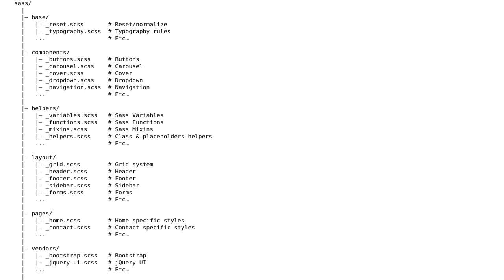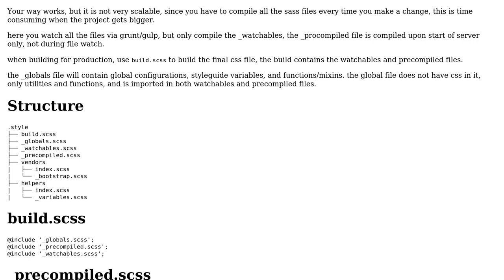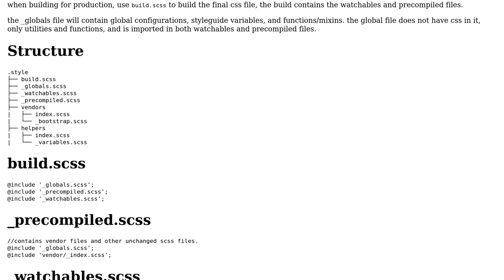Code Review: SASS + Compass - File Structure and @Import order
With thanks & praise to God, and with thanks to the many people who have made this project possible! | Content (except music & images) licensed under CC BY-SA | Music | Images & others | With thanks to user mdfst13 user djmcr user Bamieh and the Stack Exchange Network Trademarks are property of their respective owners. You are responsible for your own actions.